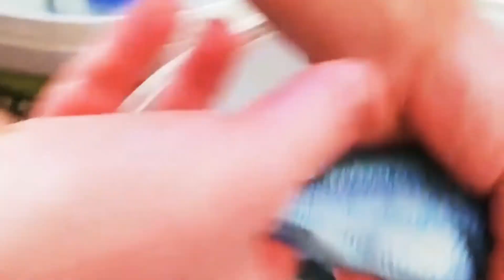YUNUS CİKLET BALIĞI ÖNCE KAFASI BÖYLEYDİ SONRA NASIL BÖYLE KAFA YAPTI